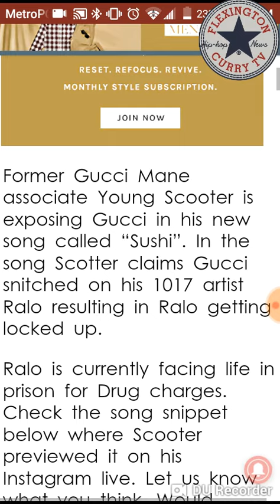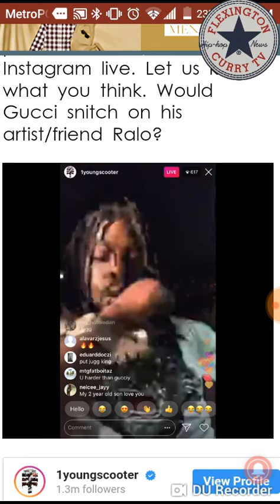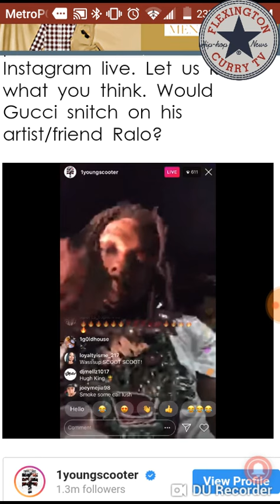Young Scooter Exposes Gucci Mane Saying He Snitched On Ralo In New Song Sushi ! *Video